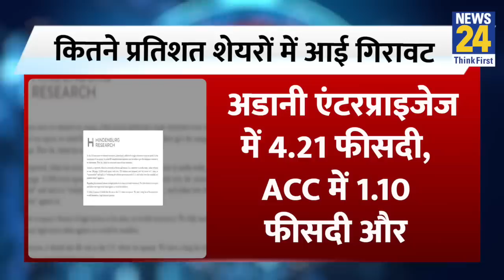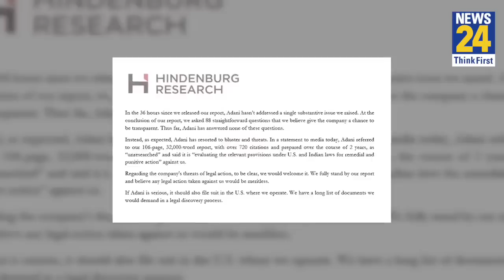दुनिया के Top Ten अमीरों की लिस्ट से बाहर हुए Gautam Adani, Hindenburg ने हिला दी नींव